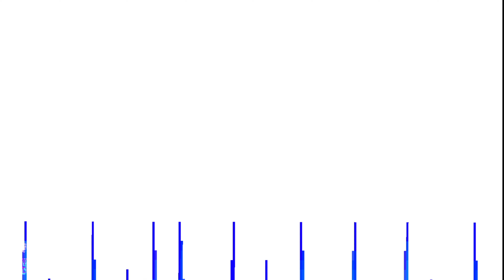Shaman King : Spirit of Shamans (2002) PS1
One of my first games when I had a PlayStation 1 was Shaman King: Spirit of Shamans. Now I'm using the DuckStation PS1 emulator.